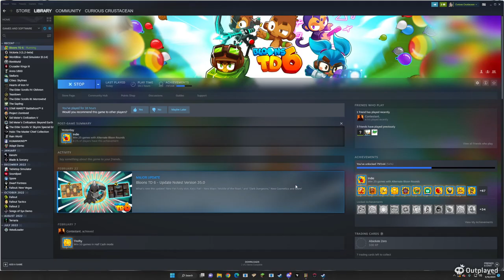2 (Damaging) Tower Chimps Run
I beat chimps with two damaging towers, but used Geraldo to get camo
Towers Used
-520 Wizard
-250 Druid
Map
-Logs